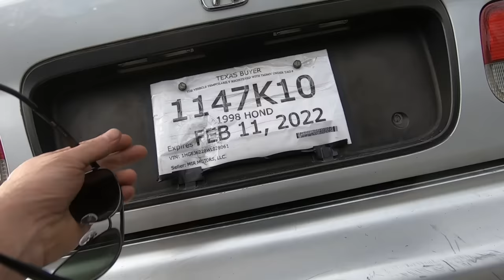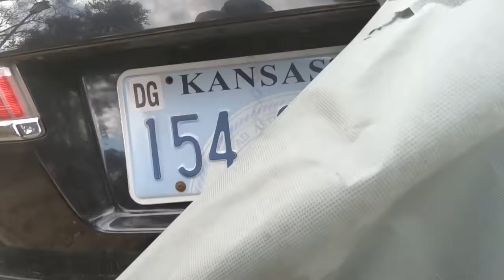Parking Revenge #371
We like playing Tag Games